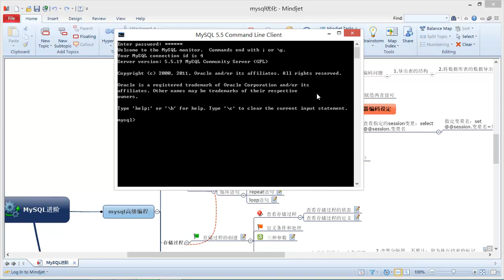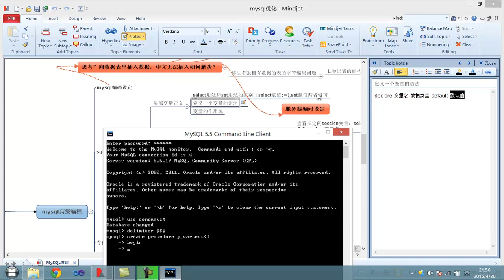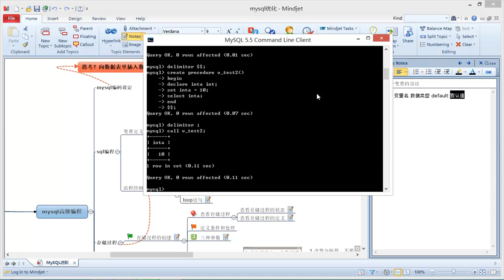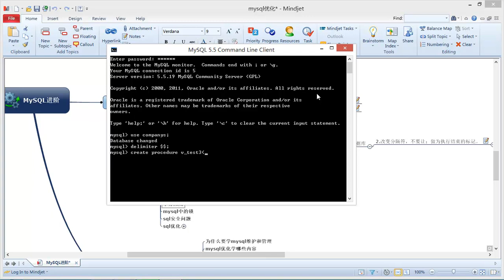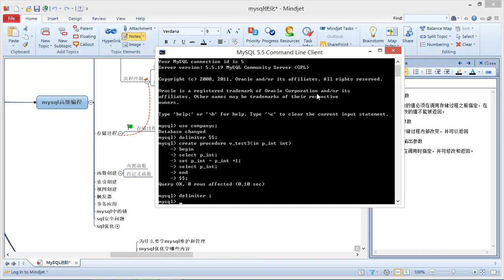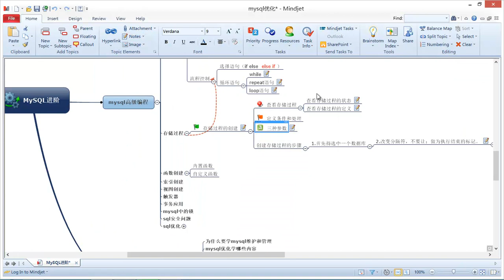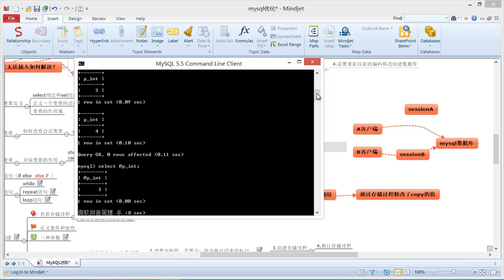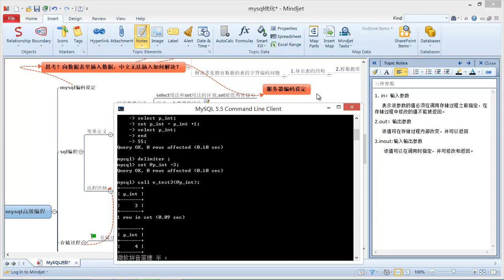Mysql进阶5 存储过程2（变量的定义）